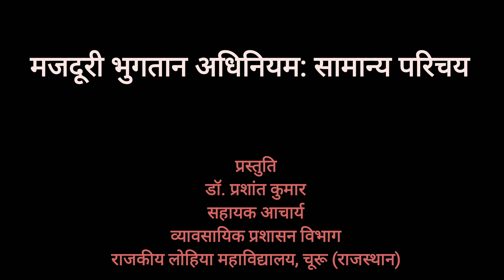मजदूरी भुगतान अधिनियम: सामान्य परिचय